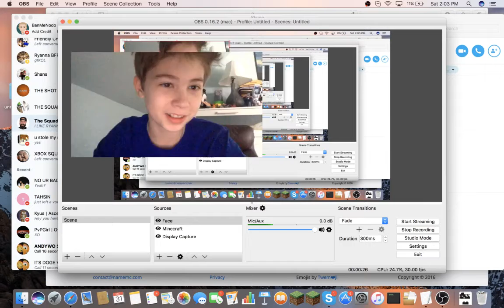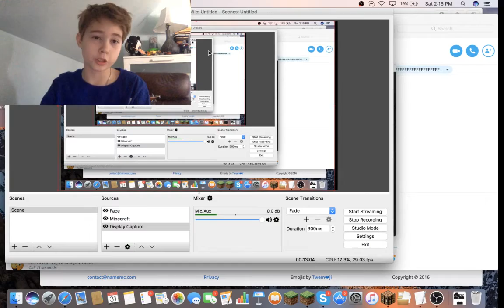HUAHWIS BACK?! | Chill Badlion Video